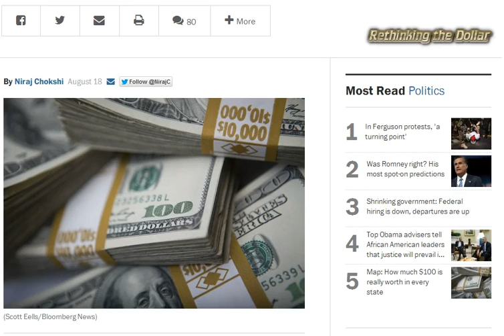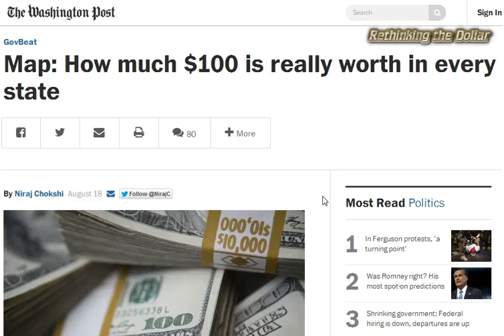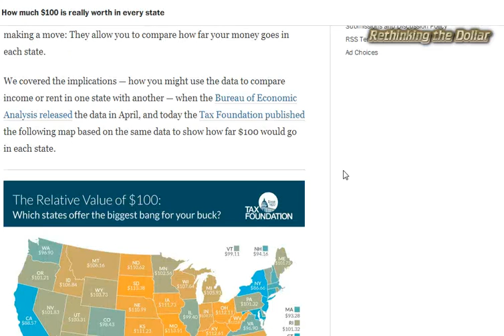Washington Post: The Real Value of $100 in Each State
RTD News keeps you up to date on what's happening around the globe. Information to help you become more monetarily aware.

A great article conducted by the Tax Foundation on value of a $100 bill. It's good to say it stretches a lot further in the south.

RTD UNIVERSITY
A new monetary paradigm starts by visiting the RTD University website. Choose from over 30+ hours of monetary and financial interviews from experts that will help you think beyond the pending dollar demise